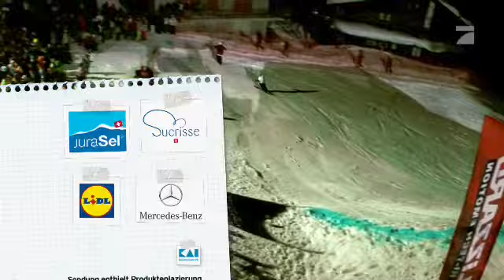Whitestyle Open 2010 in Mürren im TV: Funky Kitchen Club auf ProSieben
Whitestyle Open war im Fernsehen! Siehe: Funky Kitchen Club, Kochsendung mit René, René Schudel auf ProSieben Schweiz, 3. Staffel, Folge 24: Mohans Burota-Pfanne (danke Mohan!).